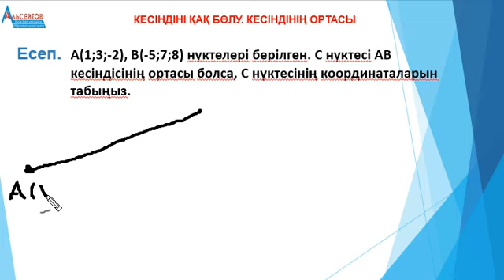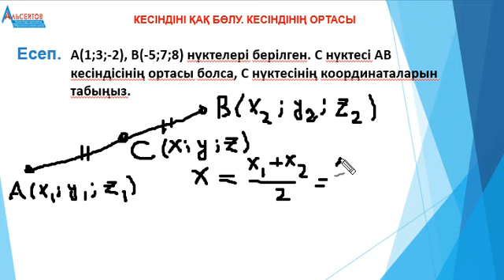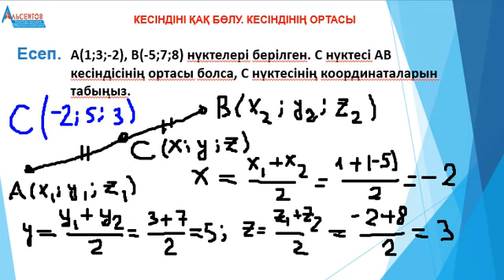Кесіндіні қақ бөлу. Кесіндінің ортасы // Аналитикалық геометрия // Альсейтов білім беру орталығы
Кесіндіні қақ бөлу. Кесіндінің ортасы // Аналитикалық геометрия // Альсейтов білім беру орталығы атты бейнероликте ұштары координаталарымен берілген кесіндіні қақ бөлу, басқаша айтқанда, ортасының координаталарын табу есебі қарастырылады. Кесіндінің ұштарының координаталары берілсе, оның ортасының координаталарын табу есебі деп те айтуға болады. Формулалары келтіріліп, кеңістіктегі бір есеп толығымен талданады. Аталған формулалар мен алгоритм жазықтықтағы кесінділер үшін де қолданылады. Математика және математикалық сауаттылықтан  есептердің шешімдерін жариялауды жалғастырамын. Бұл есептердің барлығы да "Альсейтов" білім беру орталығында өткізілген сабақтарда талданған есептер.